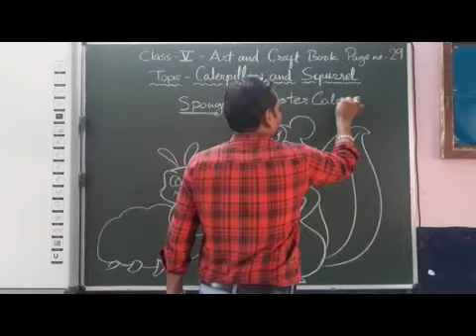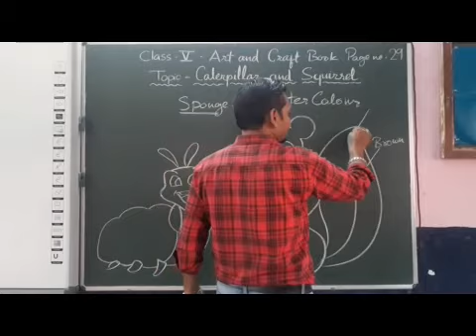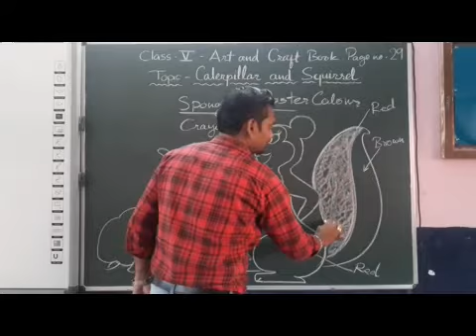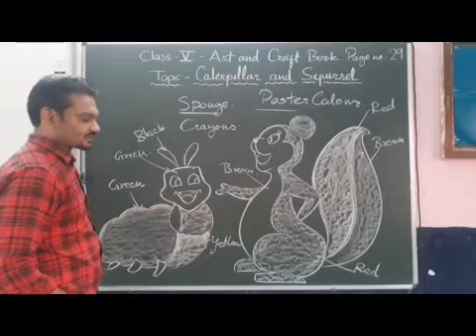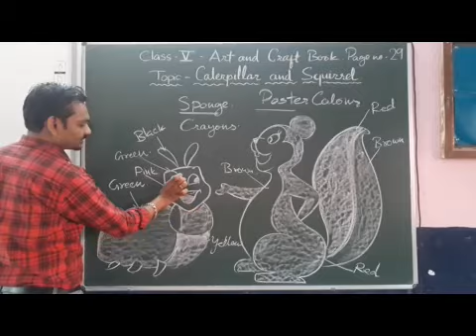STD V ART & CRAFT